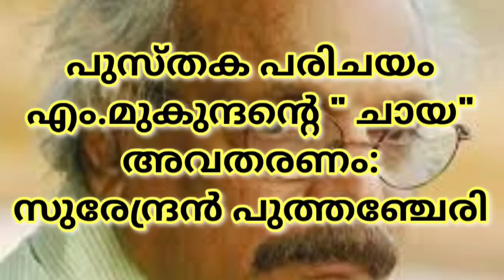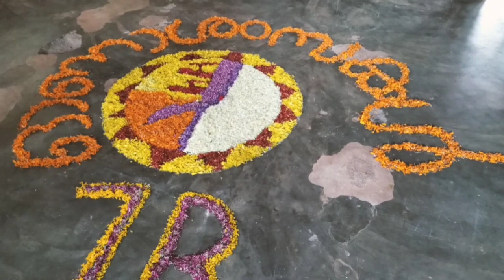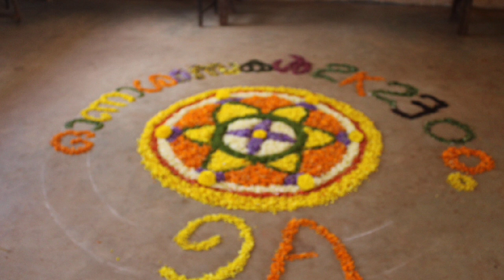പുസ്തകപരിചയം /എം.മുകുന്ദന്റെ" ചായ" അവതരണം: സുരേന്ദ്രൻ പുത്തഞ്ചേരി.